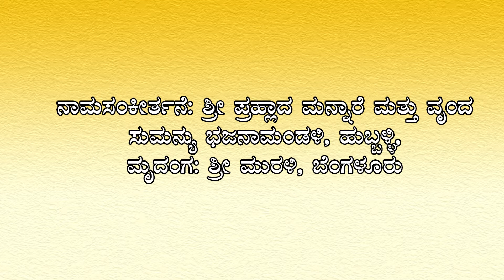Bhagavatha Pravachana 47 || Akhanda Srimad Bhagavatha Sapthaha || Pradyumnachar Joshi || Kannada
Universal Zhone Presents

Akhanda Srimad Bhagavatha Sapthaha by Pradyumnachar Joshi

Singers - Pradyumnachar Joshi, Sri Prahalada,Mysore Ramachandrachar